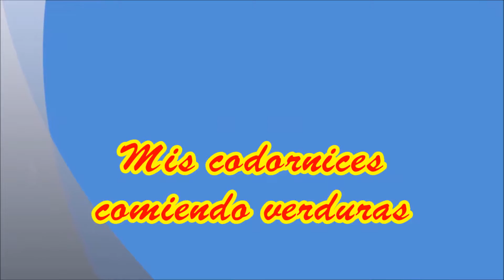Mis codornices comiendo sus verduras - My quail eating your vegetables